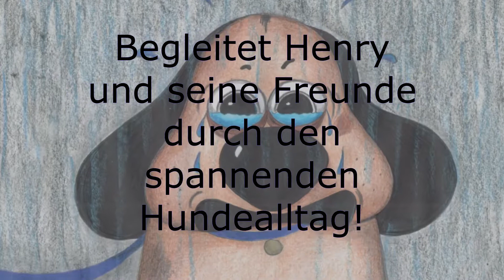Bright (K)nights - Trailer SANDY JUD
We Brighton® your day mit einer spannenden, bunten, fröhlichen und lehrreichen Kinderbuch-Reihe der talentierten Autorin und Illustratorin Sandy Jud.

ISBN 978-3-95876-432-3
Ein Freund für Henry

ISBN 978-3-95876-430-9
Henry muss warten

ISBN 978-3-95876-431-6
Für dich mein Schatz ist auch noch Platz

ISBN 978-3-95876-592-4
Vollbad

FOTOS
Brighton Verlag ® GmbH
VIDEOS
Pixabay Joseir Jö
Free Creative Stuff
Citystudiohub
Vimeo-Free-Videos
Paul Tate
MUSIK